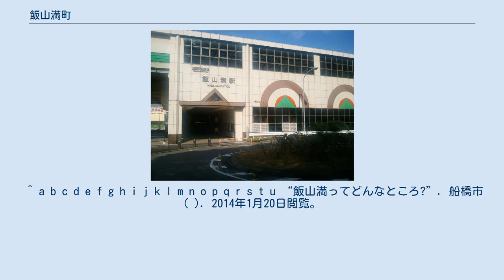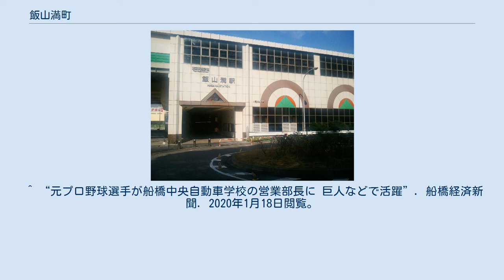飯山満町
日本 」 千葉県 」 船橋市 」 飯山満町 飯山満町（はさまちょう）は、千葉県船橋市にある地名。
現行行政地名は飯山満町一丁目から三丁目。
 この地域は深田のため、「帽子が田んぼに落ちても絶対に取りに入ってはならぬ」と言われていたほどで、大人でも一度はまるとなかなか抜け出せなかったという。
 地勢は高低差が激しく、飯山満川や前原川（海老川水系）が流れている。
かつては低地では谷津田が盛んに営まれていた。
戦後の開発に伴い宅地化が進んだが、斜面林も多く残されている。
 住宅地の地価は、2014年（平成26年）1月1日の公示地価によれば、飯山満町3丁目1709番72の地点で11万3000円/m2となっている。
 地名は江戸時代にあった上・下飯山満（かみ・しもはさま）に由来する。
千葉県における難読地名のひとつである。
 1955年（昭和30年）1月1日実施の船橋市による旧二宮町地区の町名設定の際、それまでの大字上飯山満・下飯山満および北側に隣接していた滝台の一部（飛び地）を「飯山満町一〜三丁目」と「中野木町」に再編し、また下飯山満の一部（飛び地）は「習志野町一丁目」（現在の高根台）に、上飯山満の一部は「前原町一丁目」（現在の前原西）にそれぞれ編入された。
 その後、「前原西六・八丁目」を皮切りに、飯山満町一〜三丁目の一部地域が住居表示の実施により「芝山一・三〜七丁目」や「二宮一・二丁目」などとして分割・独立し、現在に至る。
 「飯山満」の語源は良く分かっていないが、「谷あいの場所：谷と谷のはざま（はさまれた場所）」という音を後に漢字にあてたのではないかと考えられている。
実際に古くからの住民を中心に「はざま」と濁点付きで呼ぶ人も多く、町内の店舗や企業の営業所などの看板には「はざま」や「HAZAMA」の表記が見られる。
 また、山奥でも米が取れる良い土地ということで、「ご飯が山に満る」ということから地名の飯山満と由来しているという説もある。
 2020年（令和2年）8月1日現在の世帯数と人口は以下の通りである。
 町内の停留所、駅名のみ記載。
 ^ a b “船橋市町丁別人口表(令和2年8月1日現在)” (日本語) (2020年8月1日). 2020年8月14日閲覧。
 ^ “郵便番号”. 日本郵便. 2017年11月30日閲覧。
 ^ a b c d e f g h i j k l m n o p q r s t u “飯山満ってどんなところ?”. 船橋市 ( ). 2014年1月20日閲覧。
 ^ 国土交通省地価公示・都道府県地価調査 ^ 船橋市町名等変更一覧表. 船橋市広報部自治振興課刊. (1986年発行). pp. 21-22 船橋市中央図書館ほか所蔵 ^ “過去の住居表示による住所の変更一覧”. 船橋市 (2016年2月28日). 2021年3月4日閲覧。
 ^ a b 綿貫啓一 『郷土史の風景-付・船橋，鎌ケ谷の地名』 船橋よみうり新聞社、1990年 ^ “小・中学校通学区域表（住所別）”. 船橋市 (2016年12月22日). 2017年11月30日閲覧。
 ^ “元プロ野球選手が船橋中央自動車学校の営業部長に 巨人などで活躍”. 船橋経済新聞. 2020年1月18日閲覧。